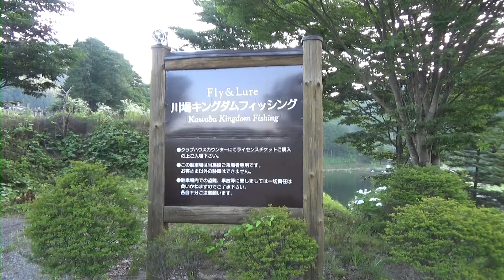★最高のロケーション『川場キングダムフィッシング』 美しい釣り場ナンバーワン！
★川場キングダムフィッシングさん。

最高の美しい ロケーションで釣りを楽しめます。

2016年６月１日OPENしました。

neoSTYLEの最新情報は、neoSTYLE facebook をご覧ください。
良く釣れる『neoSTYLEのルアー』は で販売しています。